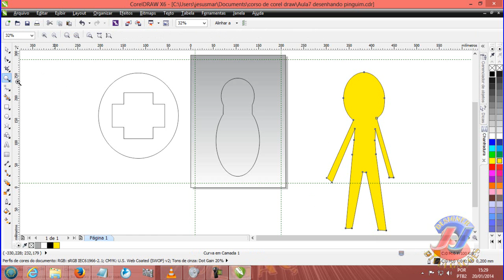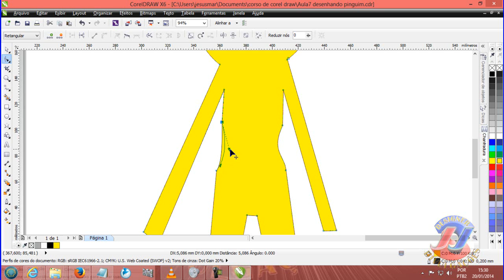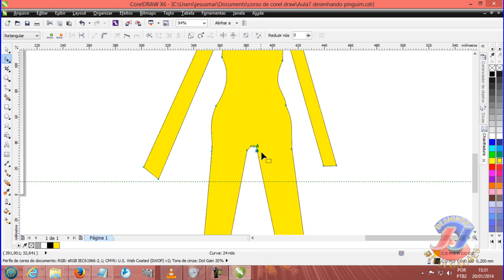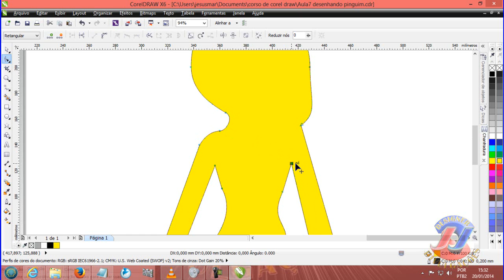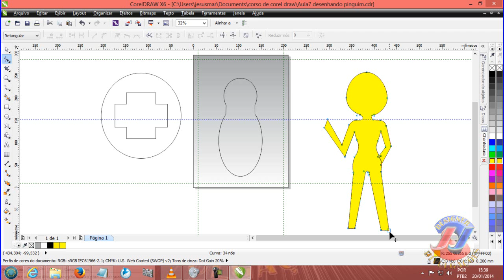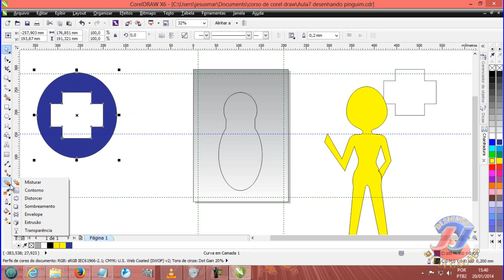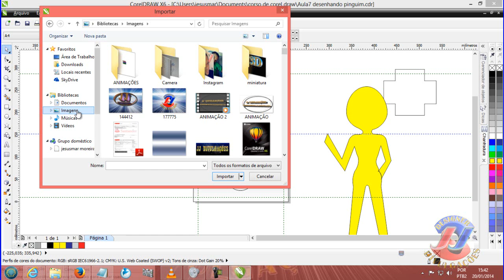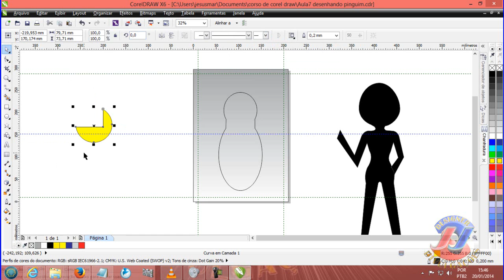Curso de CorelDraw X6, Manipulando nós com a ferramenta forma